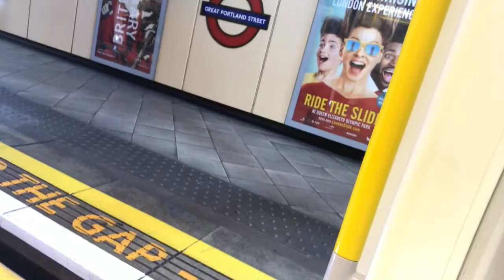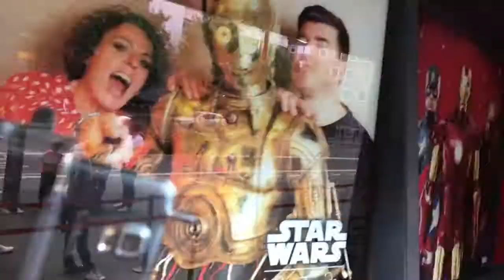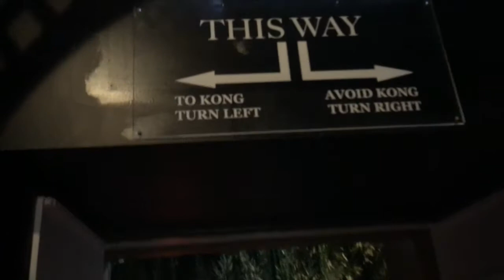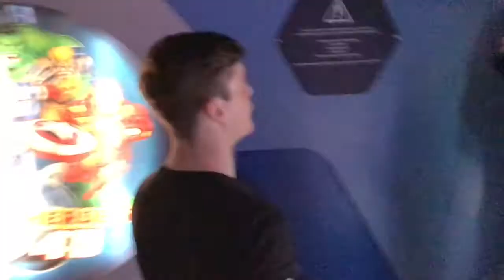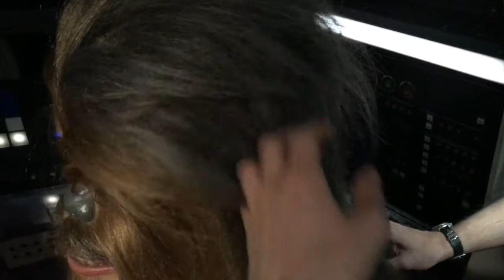Meeting Emma Watson and Britney Spears at Madame Tussauds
We got free entry to Madame Tassauds with Brandon and his Merlin Magic Pass.

Have you been to a Madame Tassauds?

Who would you love to see there most?

What is your favourite attraction to visit in London?